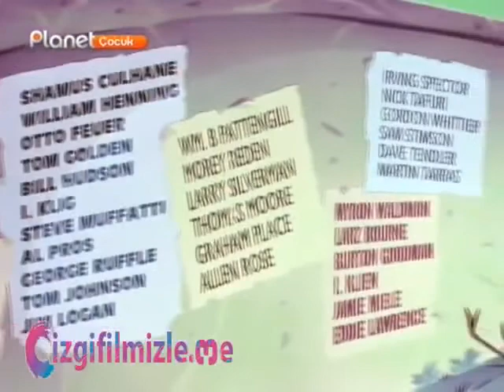Casper Sevimli hayalet 6. bölüm TÜRKÇE DUBLAJ çizgi film izle